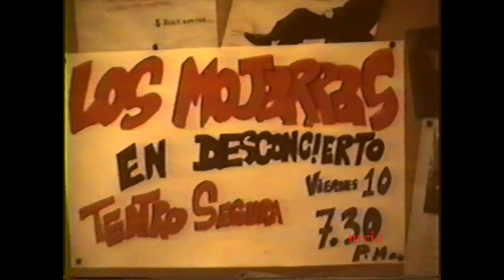LOS MOJARRAS - Teatro Segura, 1992.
Palabra de Kike Larrea:

"El viernes 10 de julio de 1992 fue un hito en la historia de Los Mojarras. Ese día el grupo se presenta en una sala de prestigio, el Teatro Segura. Por primera vez, el rock de El Agustino dejaba el espacio de las polladas, las fiestas comunales del distrito, los conciertos improvisados del barrio, para ocupar un espacio reservado a la cultura oficial. Tuve el honor de producir ese concierto. Tal vez entonces valga la pena contar la historia de su realización. Y, para ello, habría que remontar un poco más en el tiempo.

A inicios del 92, al cabo de dos meses de trabajo intenso, dejaba el estudio de Miki Gonzales con el máster de Sarita Colonia en la mano. Ya en ese momento el álbum había comenzado a dar que hablar, sobre todo en medio de los círculos de conocedores, gracias a un “boca a oreja” que había comenzado aún mientras grabábamos en el estudio. El grupo era en ese momento una gran curiosidad, y una promesa.

Un día de marzo o abril recibo, en mi oficina de TAFOS, una llamada del director de Luces de El Comercio, Mario Sifuentes, un desconocido para mí en ese entonces (hoy es un gran amigo). Mario me dijo que había escuchado el cassette (a pesar de que este todavía no estaba a la venta) y que lo consideraba como algo extraordinario. Me pidió entonces hacer una nota sobre el grupo. Acepté inmediatamente. Mario se cayó al día siguiente con un fotógrafo y nos hizo la entrevista.

La semana siguiente, el artículo fue publicado en El Dominical de Luces y a ¡doble página central! A partir de ese momento, mi teléfono no paró de sonar. Y una de esas llamadas fue la de un entrañable amigo, ingeniero de minas y destacado hombre de negocios, Juan Carlos Ramírez, quien seguía un curso en la ESAN. Él me dijo que, con un grupo de estudiantes, estaba realizando un estudio sobre emprendedores emergentes en Lima, y le parecía que la historia de esa banda desconocida de rockeros de El Agustino que aparece a doble página en El Comercio era perfecta para su estudio.

En ese momento yo estaba buscando la manera de organizar un concierto de lanzamiento de Sarita Colonia, que estuviera a la altura del esfuerzo realizado. Al final de nuestra conversación, Juan Carlos me pregunta: “¿Y qué podríamos hacer en retribución para el grupo?” Yo salté sobre la ocasión y le respondí sin titubear: “Financiar un concierto en el Segura”. Sellamos el acuerdo con un apretón de manos.

El paso siguiente fue entonces conseguir el teatro. Yo, ingenuo y sin experiencia, pensaba que era fácil, que bastaba simplemente con pagar. Craso error. Me presenté en la Municipalidad de Lima para hacer el trámite y me dijeron que se necesitaba la autorización del director del teatro. Fui entonces a hablar con el director, quien me preguntó cuál era el género del grupo. Yo lo dije rock. Me respondió tajantemente que ningún grupo de rock se presentaría en el teatro, sobre todo un grupo desconocido de El Agustino. Insistí e insistí y la respuesta fue siempre: no. Me retiré entonces de su oficina, asado y frustrado, pero, antes de partir, dejé sobre su escritorio el casete y mi número de teléfono.

Esa misma noche recibí la llamada del director, quien me llamaba desde su casa. El tipo estaba emocionado, me dijo que el álbum lo había alucinado, que él era provinciano y que le parecía que esa música era auténtica música de provincianos. Me propuso entonces, para asegurarnos la aprobación del regidor de cultura del Municipio, presentar al grupo como grupo folklórico. Con el permiso en el bolsillo, hicimos el concierto. Y el director estuvo en la primera fila y, al final, estaba tan emocionado como los miembros del grupo.

El concierto fue una noche maravillosa. Una verdadera noche de amistad, de comunión, de realización y de triunfo. El final de un largo camino. Todos lo sabíamos cuando nos abrazamos eufóricos apenas caído el telón. Todos nos sentíamos protagonistas de esa increíble historia. El público del Agustino, que abarrotó la sala y no paró de bailar y aplaudir, y los músicos: Cachuca, Enrique, Dany, Kilo, Pulpo y yo, absolutamente felices.

Los días siguientes al concierto, rápidamente pude darme cuenta de que la historia sólo estaba comenzando, y que se abría una nueva etapa para el grupo. Una semana después, recibo la llamada de Nilver Huarac, conocido productor de eventos de chicha. Él me contó algo que hoy me parece una leyenda, una increíble leyenda. Nilver me dijo que había asistido al concierto, desde en un balcón, ¡al lado de Chacalón! Y que Chacalón había adorado el concierto y nos proponía abrir su próximo concierto en la Carpa Grau. ¡Para el grupo, fue la consagración definitiva! Un trofeo más valioso que un Grammy...